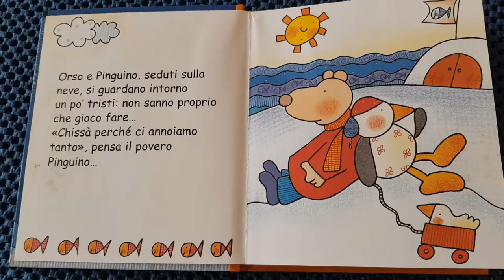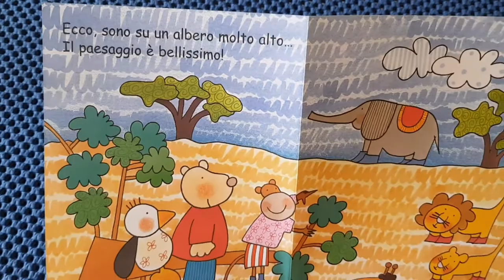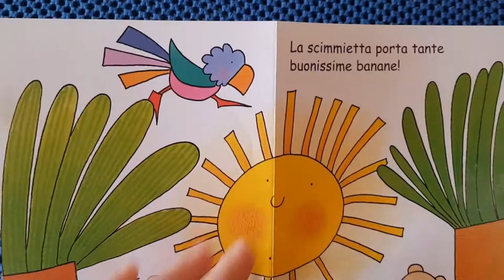Orso e pinguino in cerca di avventure - STAY HOME AND LISTEN TO OUR STORIES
Chiara ha deciso di leggerci la bella storia di "Orso e pinguino in cerca di avventure", per il nostro progetto STAY HOME AND LISTEN TO OUR STORIES.
Che i sogni e l’immaginazione non si fermino mai!
A tutti auguriamo una buona visione ed ascolto.